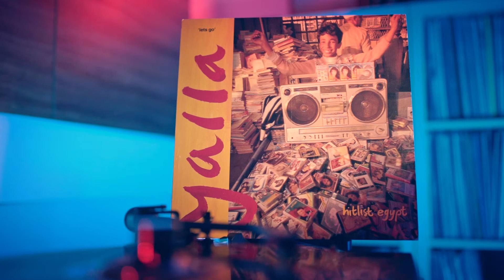Khedr - Balsam Shafee خضر العطار - بلسم شافي